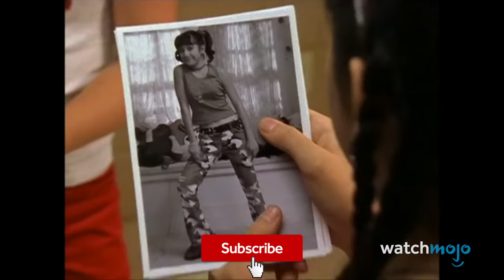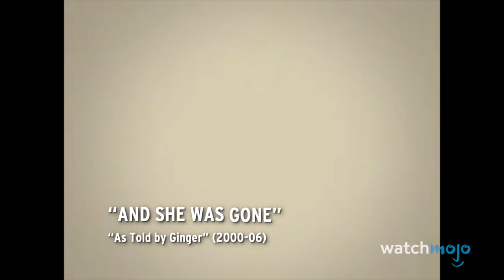Top 20 Kids Show Episodes That Dealt With Serious Issues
It was great seeing these kids shows respectfully deal with serious issues. For this list, we’ll be looking at shows primarily aimed at younger demographics that demonstrated just how mature they could be. Our countdown of kids show episodes that dealt with serioues issues includes “Mother’s Day” from “Rugrats” (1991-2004), “Alone at Sea” from “Steven Universe” (2013-19), “Appa’s Lost Days” from “Avatar: The Last Airbender” (2005-08), “I Remember You” from “Adventure Time” (2010-18), and more! Which kids show sticks with you as an adult?